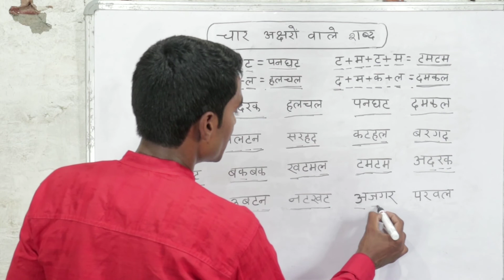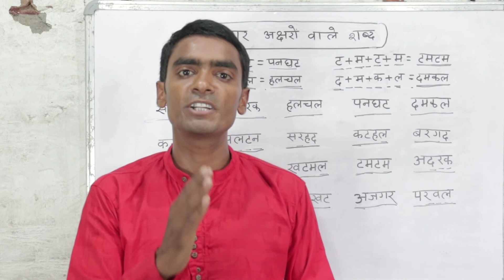चार अक्षरों वाले शब्द l Learn Hindi- Four letters word l Char Akshar ke Bina Matra Wale Shabd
Learn Hindi- Four letters word l चार अक्षर वाले शब्द part-3 l Char Akshar ke Bina Matra Wale Shabd l MDS Study Point

doato is video me maine char akshar wale shabd padhna sikhaya hu. jo ek dam saral aur aasan tarika bataya hu. is video ko dekhne ke baad aap char akshar ke shabd padhna sikh jayenge ye mera vishwas hai.
     I hope ki jo vidyarthi hindi padhna sikh rahe hai unke liye yah video bahut hi helpful hai.

aur bhi videos dekhe-